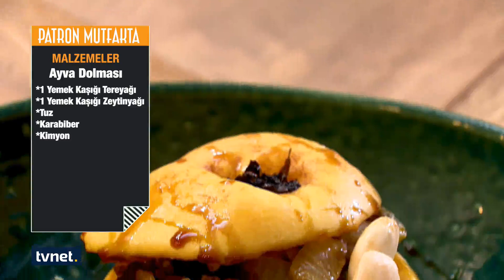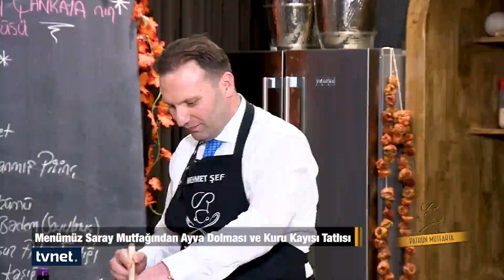"Pandemi ile beraber prefabrik evlere talep arttı." | Mehmet Çankaya (Karmod) | Patron Mutfakta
👉 İşin ehilleri mutfağa giriyor, sohbete doyum olmuyor. Hayat, aile, başarı ve kariyer... Burası işin mutfağı. Türk mutfağının eşsiz lezzetlerine muhabbet de eklenince keyfinden geçilmiyor. İş hayatının önemli isimleri Patron Mutfakta'ya konuk oluyor.

PatronMutfakta'nın bu haftaki konuğu Karmod Yönetim Kurulu Başkan Yardımcısı Mehmet Çankaya

Patron Mutfakta'nın menüsü: Ayva Dolması ve Kuru Kayısı Tatlısı

◼ Kendi dilinden Mehmet Çankaya

◼ "Pandemi ile beraber prefabrik evlere talep arttı."

◼Prefabrik sektöründe Türkiye'de öncü bir markanın başarı hikayesi

Doğukan Erdem Kutlu ile PatronMutfakta her Cumartesi 11.00'da TVNET'te.